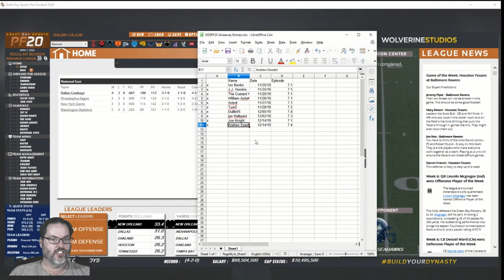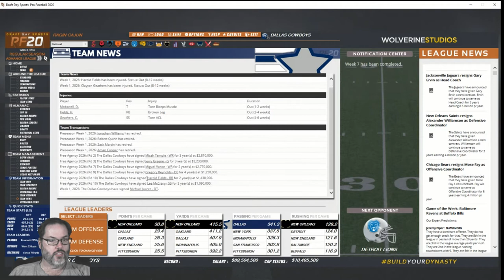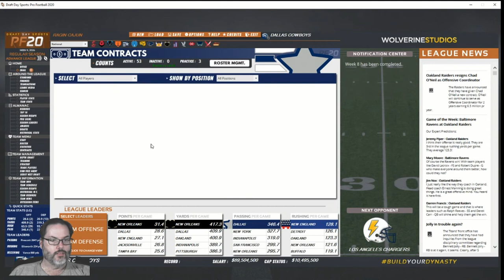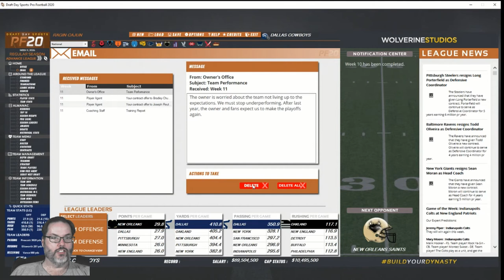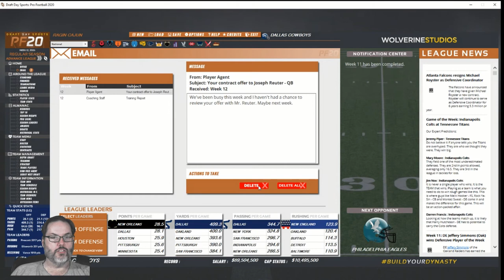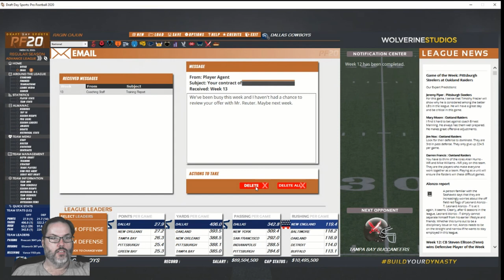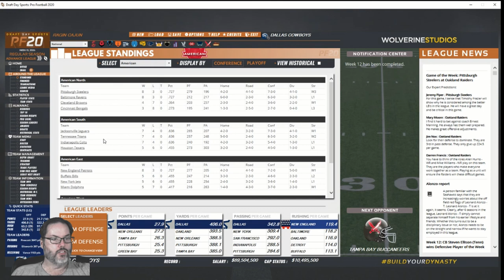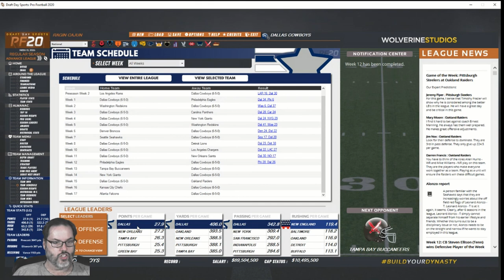DDSPF20 - Dallas Cowboys Season 8 Ep. 3 - Stumbling Block & Giveaway Update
As a THANK YOU to all of my subscribers and viewers I have worked with Wolverine Studios and owner Gary Gorski to do my first channel giveaway.  Up for grabs is a free digital copy, via Steam, of Draft Day Sports Pro Football 2020.

Contest Dates:

November 25, 2019 through December 24, 2019 (6:00pm CST, USA)

Contest Rules:

1. View any episode of DDSPF20 – Dallas Cowboys starting with Season 7, Episode 1 through any episode released on or before the contest deadline of 12/24/19 at 6pm CST (USA Time).

3. Leave a comment on the video.  Any comment will suffice, both positive or negative.

4. ONLY comments left in the appropriate videos will be counted as an entry.

Winner Determination:

I will keep a spreadsheet with every entrants YouTube name (from their comment made in a video).  I will use a Random Number Generator online to select a winner from the entries.  The drawing will be held after the contest closes at 6pm CST (USA) on 12/24/19.

I will notify the winner and get your contact information and then put you in contact with Wolverine Studio founder and owner Gary Gorski who will give you the code directly via Private Message on the Wolverine Studio Forums found If you are the winner, you will need to register on the Wolverine forums in order to contact Gary.

RaginCajun77346